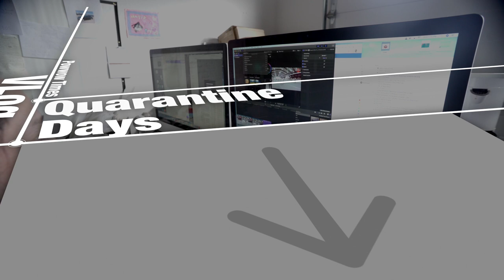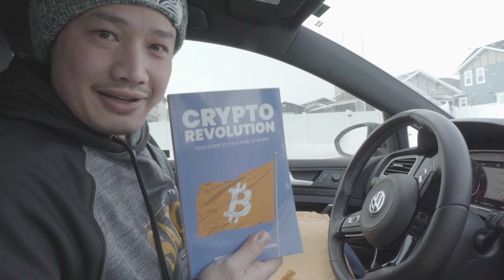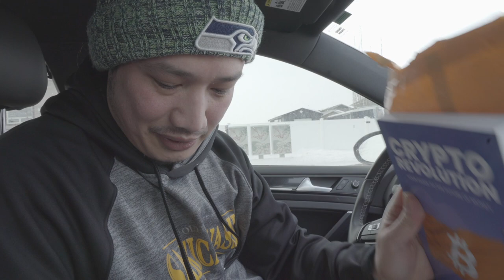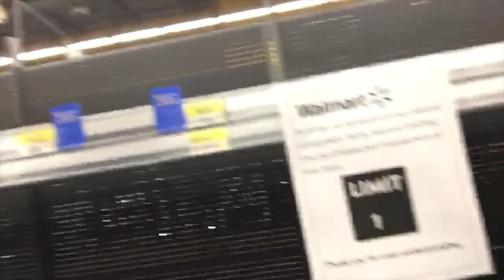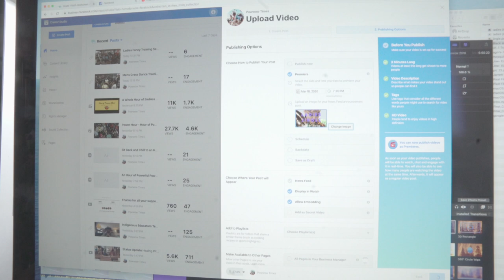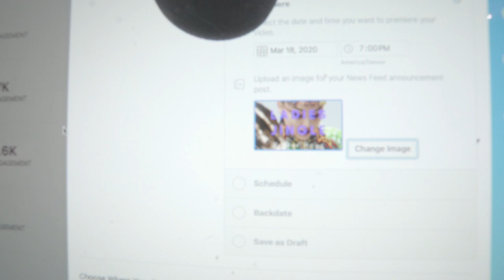Mystery Box From China!? 😳 Vlog | Powwow Times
Mystery Box From China!? 😳 Vlog

What's in the mystery box? join us on another adventure as we pick up supplies and get a mysterious box from china in the mail!?